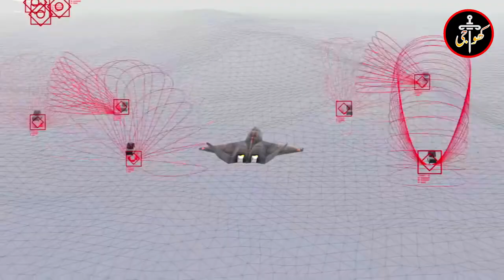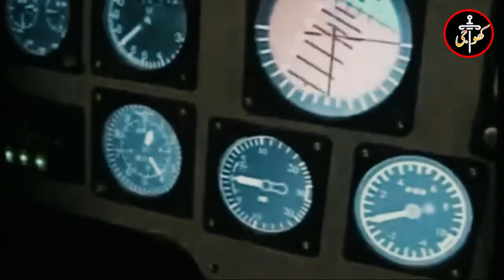Pakistan Buy New Aircraft From China | Khoji Point